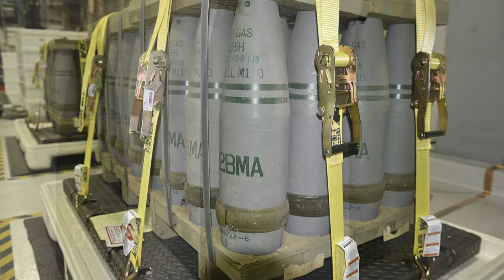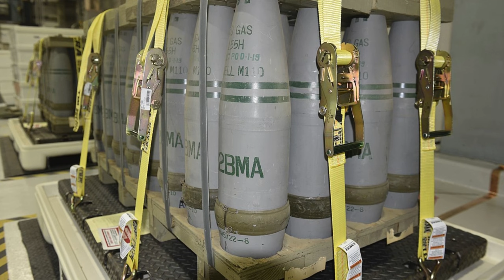ЄС не передасть Україні обіцяний мільйон снарядів до березня – Кулеба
Джерело інформації  ( Source ):

Artillery shells of the Ukrainian military. Photo credits: images.wsj.net